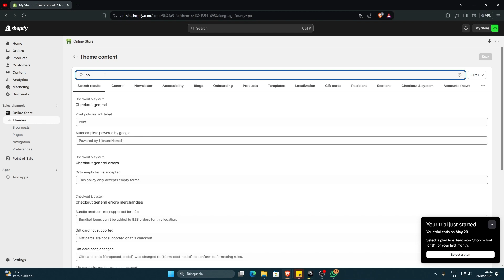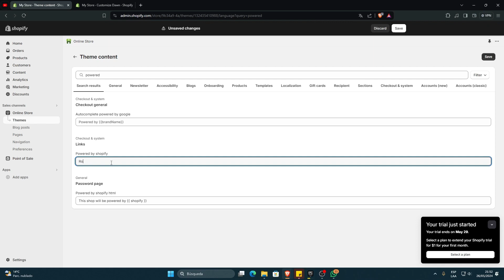Cómo QUITAR La Marca De SHOPIFY | Quitar Powered By Shopify